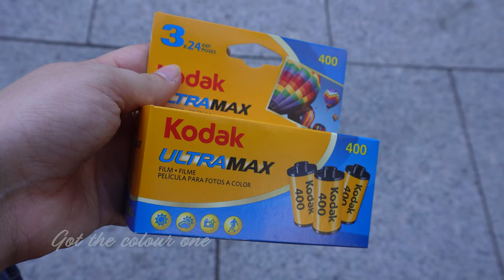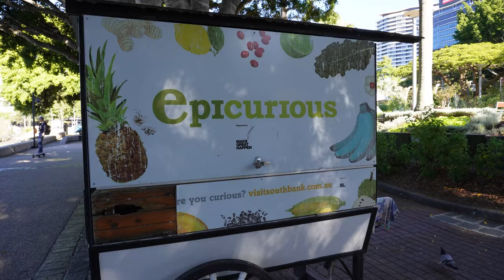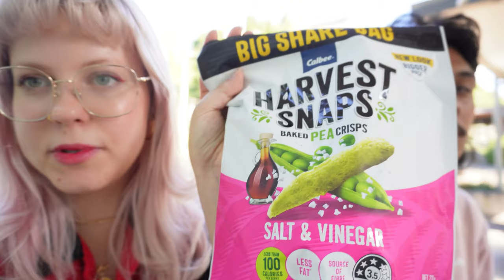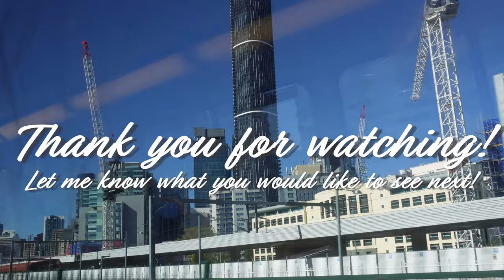Got my FIRST JOB in Australia! - Brisbane Vlog (4k) 🌆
Another weekly Vlog, I hope you enjoyed it.
This time I visited Roma Park, had a BBQ at South Bank and went to a Vintage market.
And most excitingly I got a job now and already started my first week!